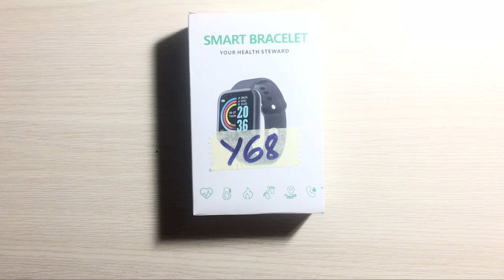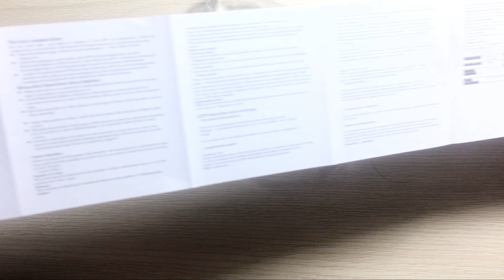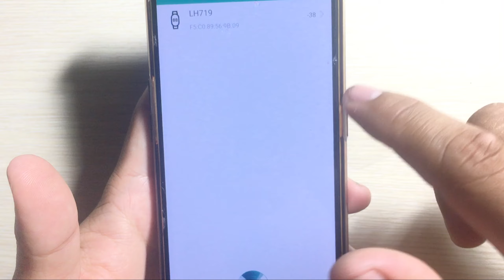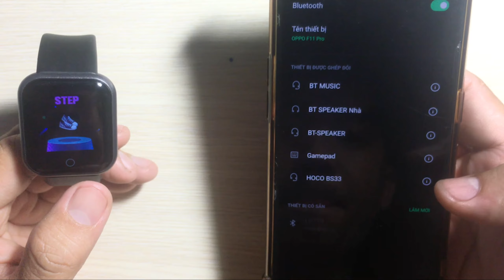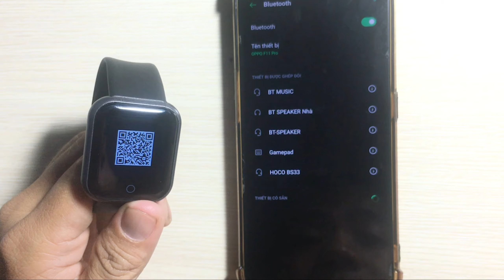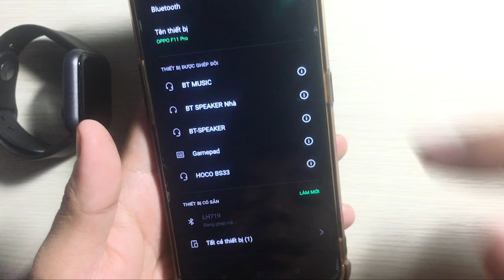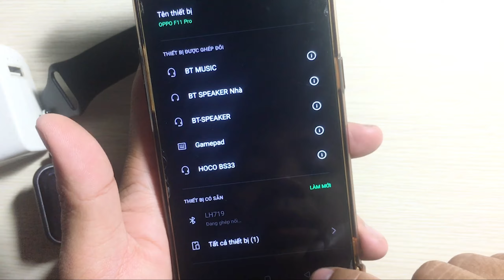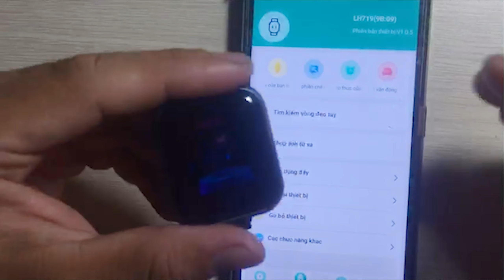Review : Đồng Hồ Thông Minh Smart Watch Y68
Review Đồng Hồ Thông Minh Smart Watch Y68 ✔️ Vi Tính Duy Nguyễn ✈️

Xin Chân Thành Cám Ơn Các Bạn !
© Bản quyền thuộc về Vi Tính Duy Nguyễn
© Copyright by Vi Tính Duy Nguyễn ☞ Do not Reup